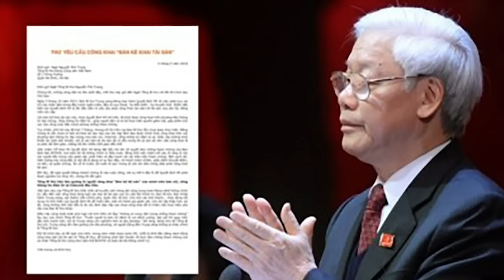Tương lai Tô Đại sẽ ra sao khi ăn đòn “liên hoàn cước”?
“khả năng ông Tô Lâm sẽ chật vật để trụ lại trong danh sách Nhân sự “chủ chốt” của Đại hội 14 là điều dễ hiểu”